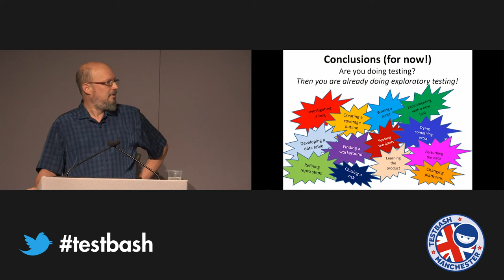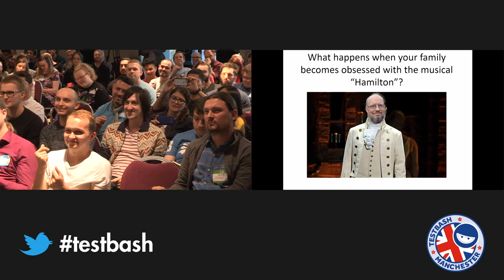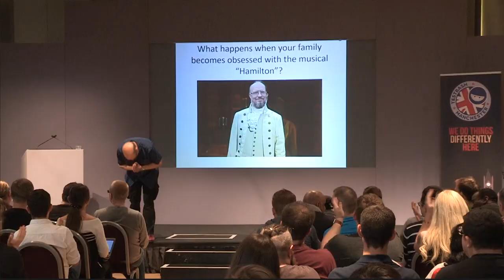Michael Bolton's Hamilton Inspired Rap From TestBash Manchester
Michael Bolton's Hamilton Inspired Rap From TestBash Manchester 2017.

All the talks from TestBash Manchester (and all our other TestBashes) will soon be available to watch on The Dojo